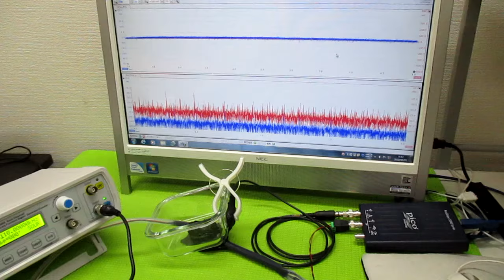超音波発振制御プローブの製造技術 ultrasonic-labo